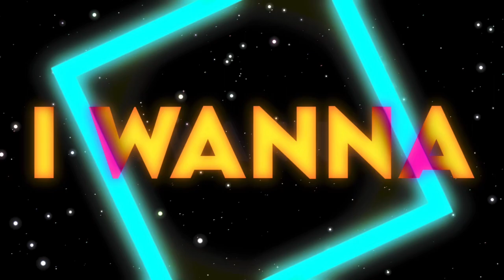Noelle - Wannabe Black Clover Edit/AMV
Wannabe Edit/AMV
Use a Headphone for better experience
Editing Software: Blurrr
Animes : Black Clover
Audio : Wannabe edit audio
• 1 have no rights on the background music!